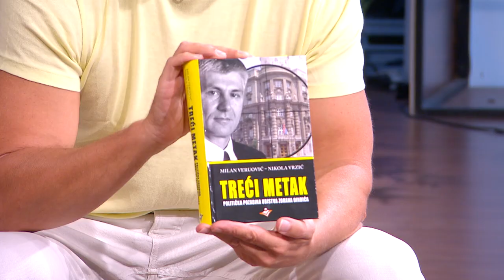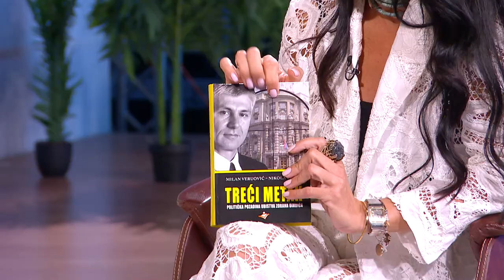KEC NA JEDANAEST | Milan Veruović o knjizi "Treći metak", Đinđiću, 12. martu i sinovima